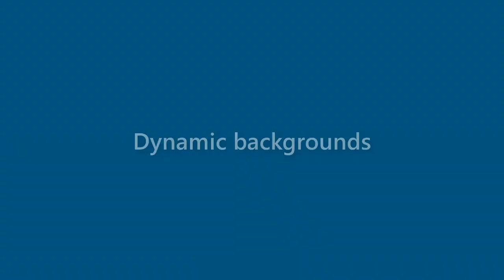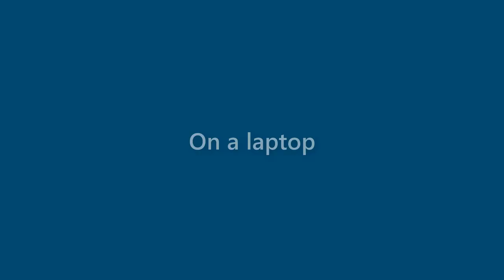Jeffery Glenn - appearance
Name Look - Jeffery Glenn - appearance. In this video we present "Jeffery Glenn" name look and feel in various scenarios.
This video will cover:
How does "Jeffery Glenn" look as a personal letterhead?
How does "Jeffery Glenn" look on a business card?
How does "Jeffery Glenn" look on a computer/laptop screen?
How does "Jeffery Glenn" look with different background colors?
How does "Jeffery Glenn" look with various fonts?